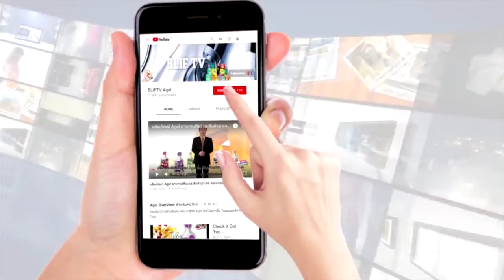โปรบีเยี่ยมลูกค้า ส่งเจลถึงบ้าน ดูแลสุขภาพมาเกือบ 10 ปี GelPlus ผลิตภัณฑ์คุณภาพ